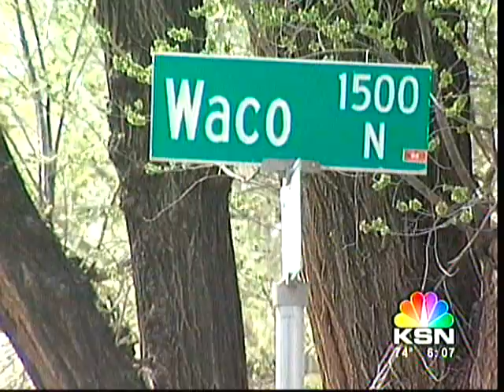Gangs recuiting younger members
KSNW interview by Anthony Powell: Youth gangs are recruiting younger members